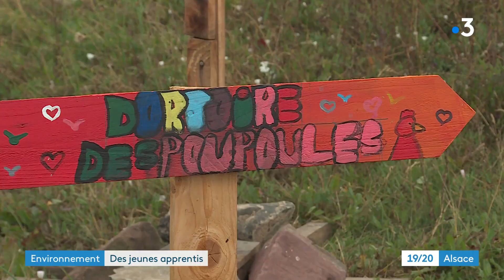Mettre un titre clair avec les bons mots clés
Un camp de vacances original est organisé cet été à Hochfelden. A travers des ateliers pratiques, une quinzaine d'enfants s’initient à la vie en autonomie et dans le respect de l'environnement.